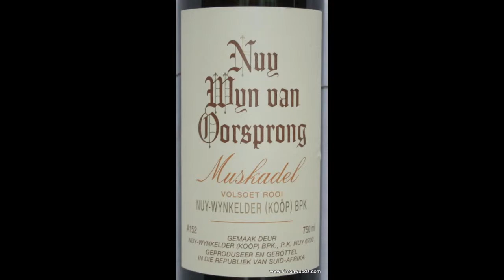Wine Tasting with Simon Woods: Nuy Red Muskadel NV, South Africa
Simon Woods tries a great value fortified Muscat from South Africa

Nuy Red Muskadel NV, South Africa (£9.50 The Wine Society)